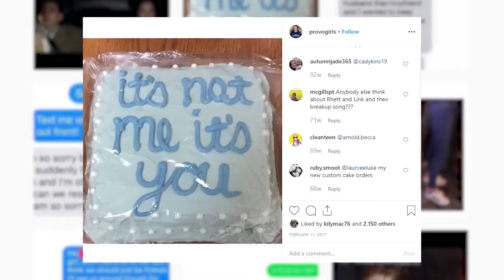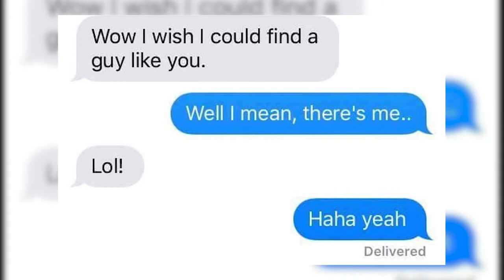Friendzone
Public Speaking group project:
Georgi Wilson
Helen Jiao
Earl Mariner
Talmage Gunther
Jacob Smith